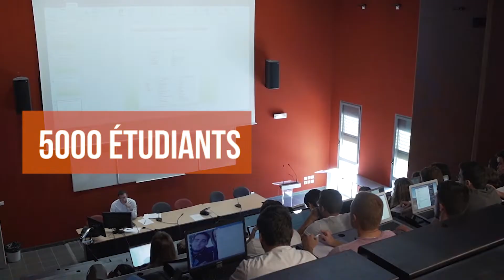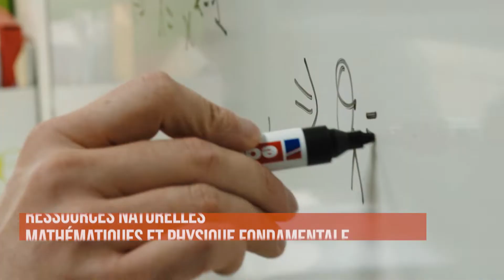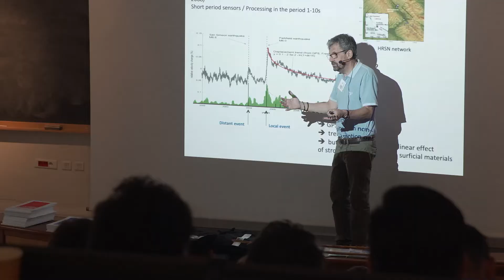Universita di Corsica - Digià una storia, sempre un avvene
Découvrez l'Università di Corsica Pasquale Paoli, une université au coeur de la Méditerranée : ses campus qui accueillent 5100 étudiants de 65 nationalités, ses 8 facultés écoles et instituts de formation, ses activités de recherche au service du territoire en partenariat avec les grands organismes de recherche (CNRS, INRAE, INSERM).

Ce spot a été commandité par le Service Communication de l'Université de Corse et réalisé par Nobody Agency, une société créée par un ancien étudiant de l'Université de Corse